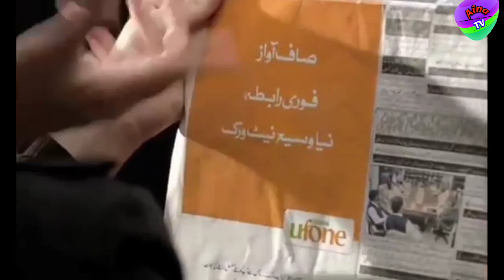Ufone Most Funny TV Ads Part 2 | Aina TV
Today in this video we will tell you about Ufone most funny and creative ads commercial..